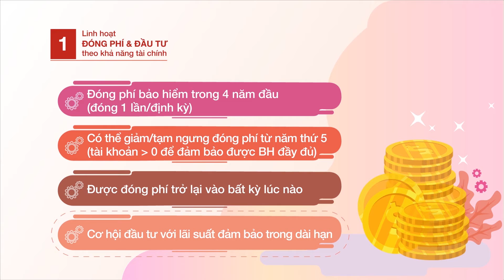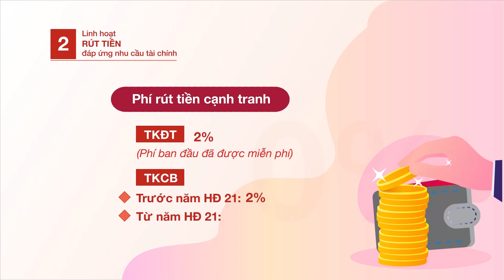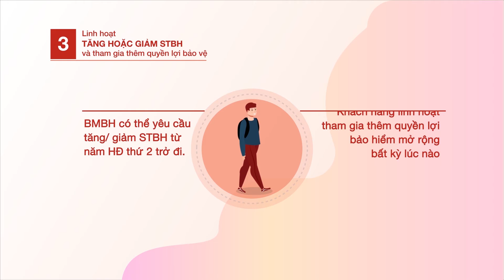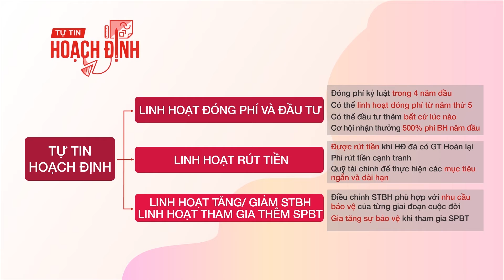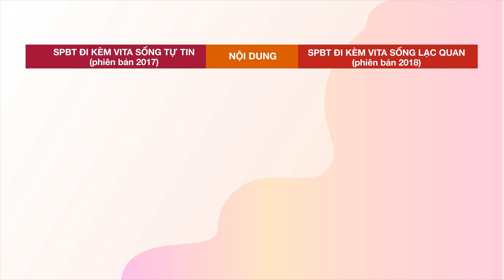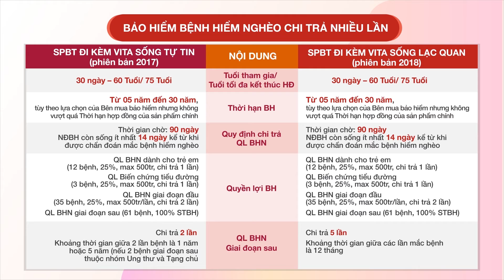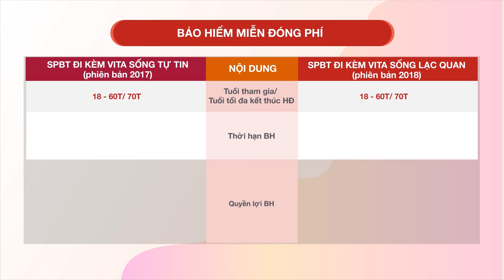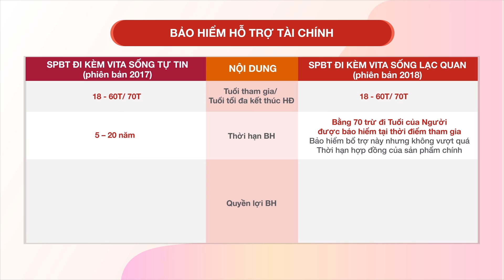Học Vita Sống Tự Tin 2019 3